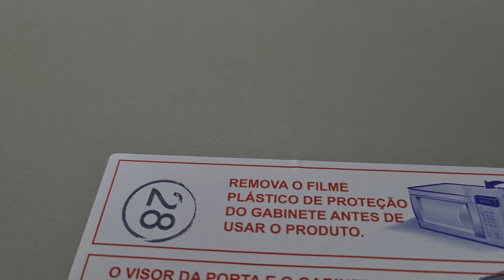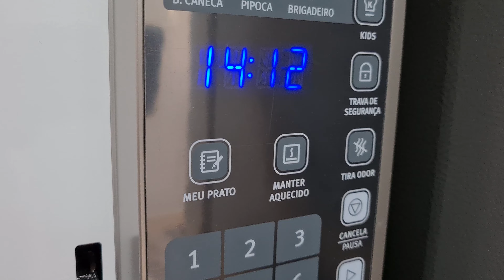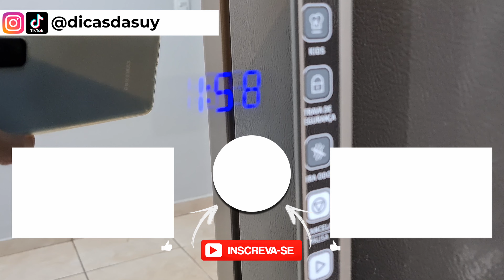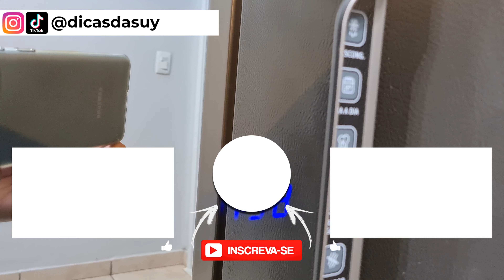MICRO-ONDAS M141S ELECTROLUX 31 LITROS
▼▼▼ ONDE COMPRAR  ▼▼▼

✅VÍDEOS QUE VOCÊ PODE GOSTAR

ÍNDICE
00:00 INTRODUÇÃO E ESPECIFICAÇÕES
00:26 RECOMENDAÇÕES
00:37 MEDIDAS
00:55 BLOQUEAR PAINEL
00:59 SILENCIAR BIP
01:05 AJUSTAR RELÓGIO
01:15 AJUSTAR POTÊNCIA
01:21 AJUSTAR LUMINOSIDADE DO DISPLAY
01:32 FUNÇÃO TIRA ODOR
01:41 FUNÇÃO MANTER AQUECIDO
01:46 MENU DESCONGELAR
01:50 MENU DIA A DIA
01:56 MENU KIDS
02:04 FUNÇÃO MEU PRATO
02:17 LIMPA FÁCIL
02:37 CONCLUSÃO
02:54 RÚIDO DE FUNCIONAMENTO

📖 INFORMAÇÕES ADICIONAIS

Design Exclusivo e Inovador com Painel Integrado: Mais Seguro e Facilita a Limpeza.
QR Code Receita passo a passo: Video no youtube com passo a passo do modo de preparo das receitas do painel.
Display na porta e no painel: Você pode programar seu micro-ondas com a porta aberta ou fechada.
Trava de Segurança:Tecla que permite travar o uso do aparelho quando você quiser. Ideal para evitar que crianças ou pessoas não autorizadas a usar o produto possam acioná-lo.
Tecla Meu Prato: Programa e grava na memória do micro-ondas sua receita favorita. Porta Espelhada: mais modernidade para sua cozinha e mais sofisticação para seu micro-ondas.